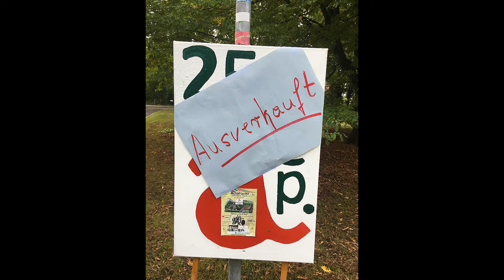Leergut am 25.09.2021 in Münster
Leergut aus dem Selfkant bei der Musiknacht in Münster. Ausschnitte vom Konzert im Mühlenhof. Organisiert von Soundchäck Havixbeck.